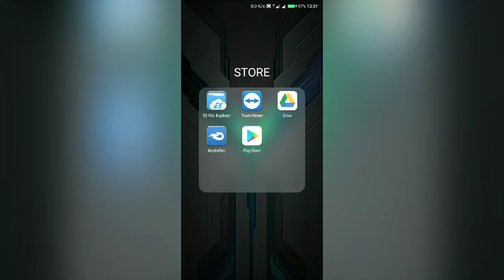HOW TO WORK ON .xapk FORMAT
⚠️READ⚠️. .. Stay tune ...

: watch video for password